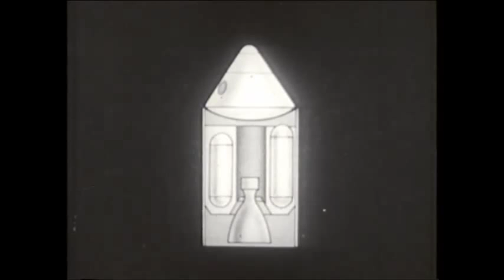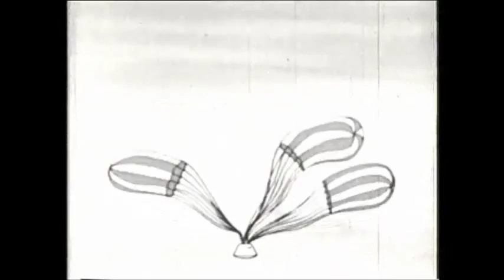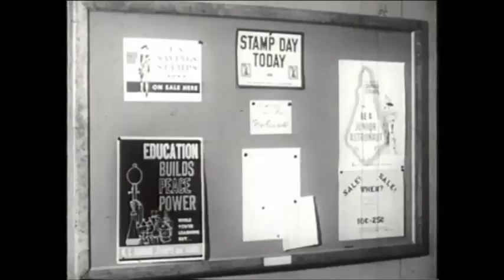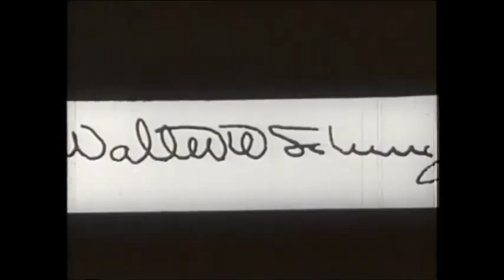The Junior Astronaut: Dennis the Menace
This film contains a promotion for the National Aeronautics and Space Administration's (NASA's) Junior Astronaut campaign to sell U.S. Savings Stamps and Bonds. In it, children were encouraged to join the campaign with a purchase of stamps or bonds, which would confer on them the status of junior astronaut and enable them to receive a certificate with the signatures of some of the Project Gemini astronauts. The promotion then had Jay North (in his role as "Dennis the Menace" from the television show of the same name) and Gail Gordon ("Mr. Wilson") enact a scenario in which Mr. Wilson's mission control role enabled him to shoot astronaut Dennis into outer space. In addition, the promotion includes NASA background information with footage of Scott Carpenter and the Aurora 7 mission. Also included are animated sequences showing the mission of the next day's Project Gemini blastoff from Houston and brief shots of the astronauts who were to participate in the mission.

Title: Junior Astronaut: Dennis the Menace, ca. 1963

ARC Identifier 5092164 / Local Identifier 53-BONDS-15
Item from Record Group 53: Records of the Bureau of the Public Debt, 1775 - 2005

Creator(s): Department of the Treasury. Bureau of the Public Debt. Office of Savings Bonds Operations. (ca. 1995 - )

Contact(s): National Archives at College Park - Motion Pictures (RD-DC-M), National Archives at College Park, 8601 Adelphi Road, College Park, MD, 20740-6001.

Production Date(s): ca. 1963
Part Of: Series: Moving Images of Savings Bonds Public Service Announcements and Promotions, compiled 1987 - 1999